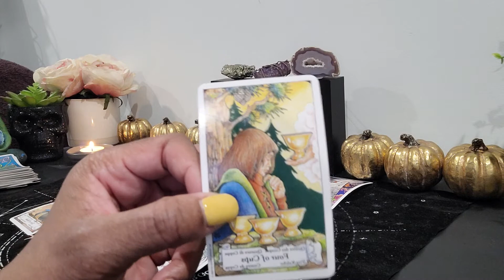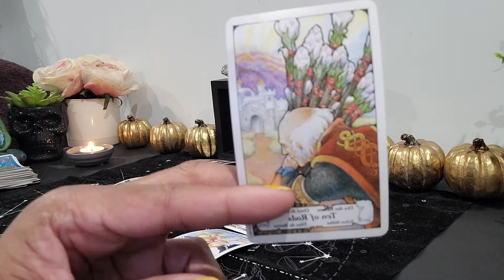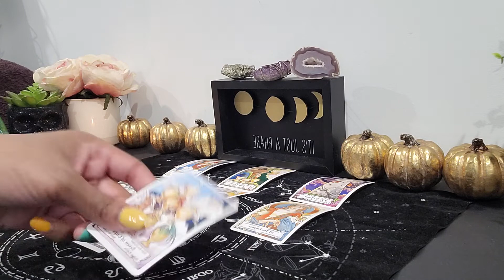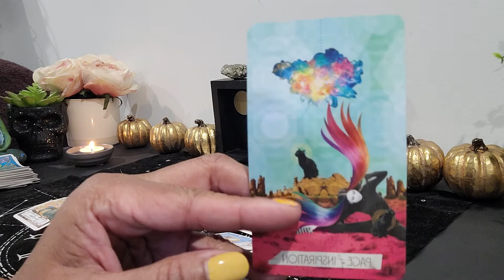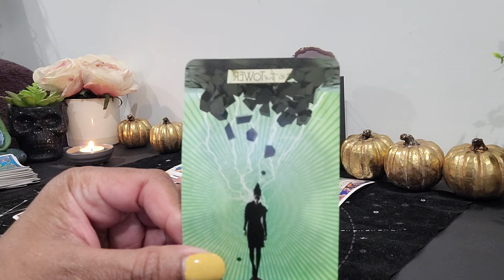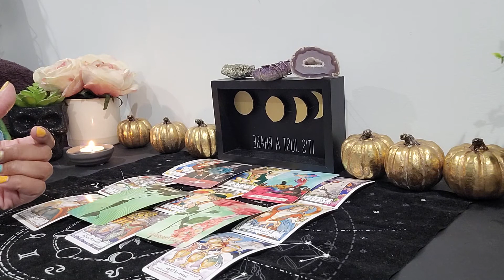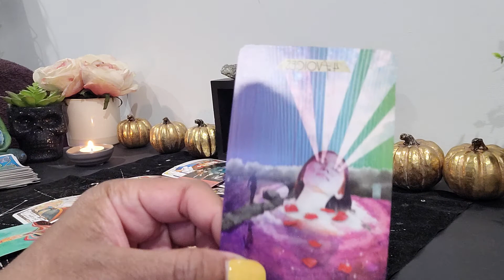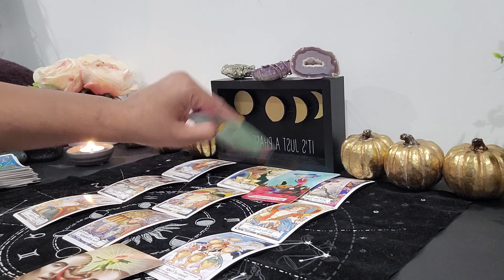TAURUS ♉ WIFE/HUSBAND & SIDE CHICK/DUDE...2 TOWER MOMENTS